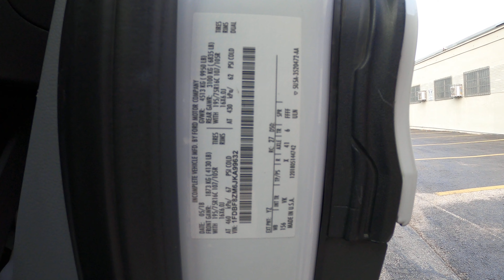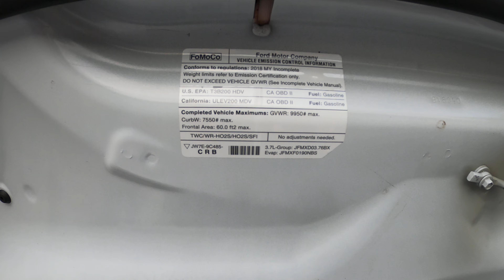For Sale: 2018 Ford Transit Cutaway T-350 HD DRW with 12’ Box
Year: 2018
Make: Ford
Model: Transit Cutaway
Trim: T-350 HD DRW
Box Length: 12’
Mileage: 105,697 miles
Fuel: Flex-Fuel
Engine: V6, 3.7L, 275 HP
GVWR: 9,950 lbs
Wheelbase: 156”
Transmission: 6-Speed Automatic
Front Axle: 4,130 lbs
Rear Axle: 6,835 lbs
Fuel Tank: 25 gallons
Suspension: Spring
Rear View Camera
Cruise Control
Step Bumper
Towing Package
Ownership: 1-Owner
Maintenance Records Available
Box Dimensions:

Length: 12’7”
Width: 85”
Door Opening: Height: 69” x Width: 75”
Roll-Up Door

This 2018 Ford Transit Cutaway T-350 HD DRW with a 12’ box is a versatile and reliable solution for your business needs. With a powerful V6 engine, a spacious 12’7” box, and features like a rear-view camera, cruise control, and towing package, this vehicle is designed for efficiency. The 1-owner history and maintenance records add to its value.